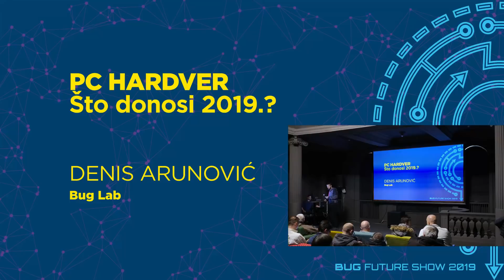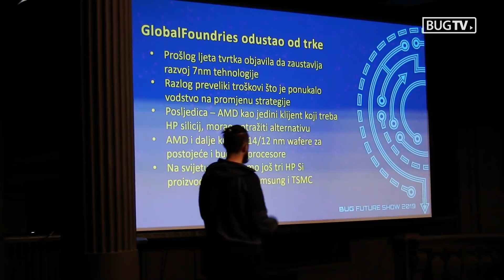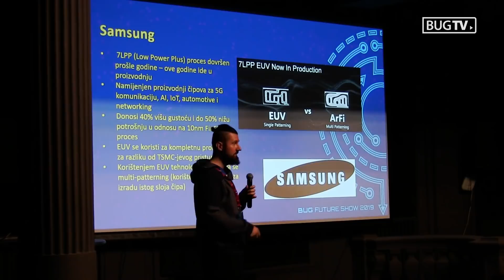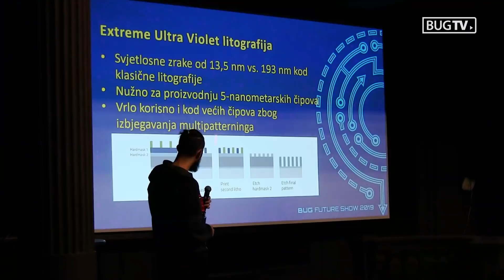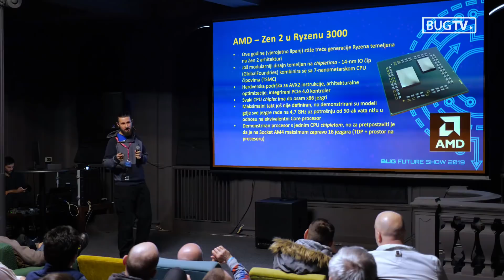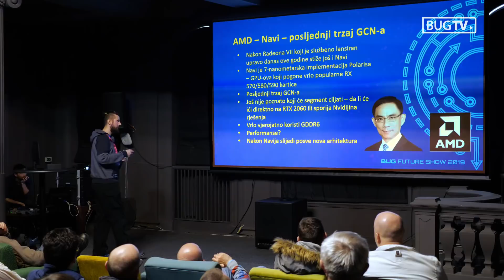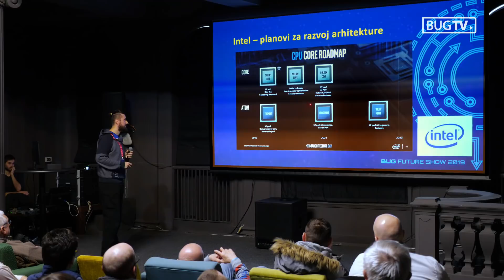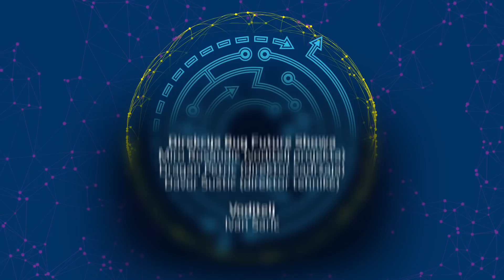BFS 2019 - Denis Arunović: PC hardver - što donosi 2019.?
Predavanje: „PC hardver – što donosi 2019.?“ - Denis Arunović, Bug Lab

Kao i na svakom BFS-u do sad, na predavanju Bugovog hardverskog gurua saznati ćete što se sve novo sprema na polju procesora, memorija, matičnih ploča i grafičkih kartica tijekom ove godine. Namijenjeno svim ljubiteljima PC hardvera i onima koji to tek žele postati.